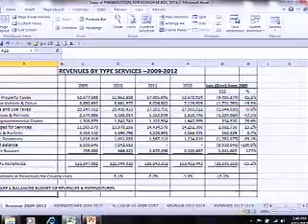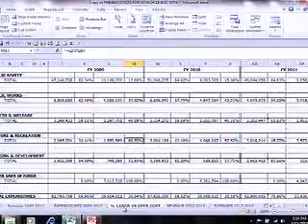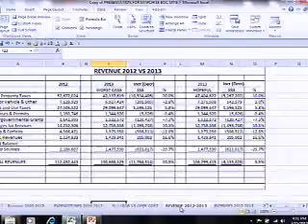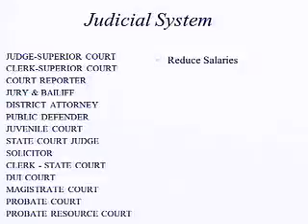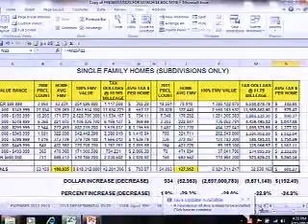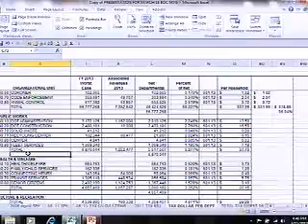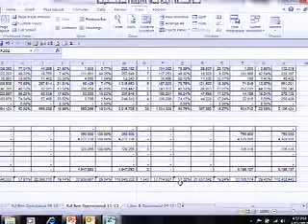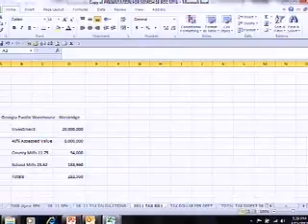Board of Commissioners Called meeting March 15 2012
Discussion regarding the 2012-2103 Budget